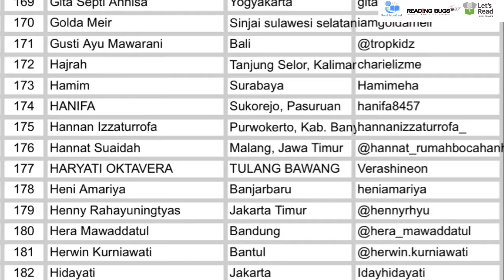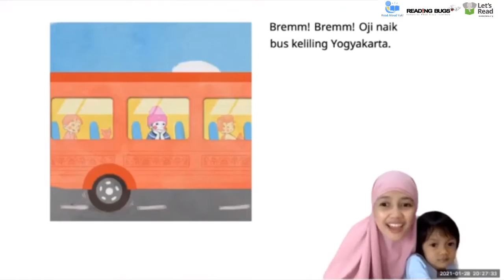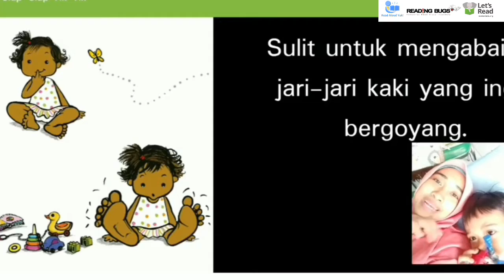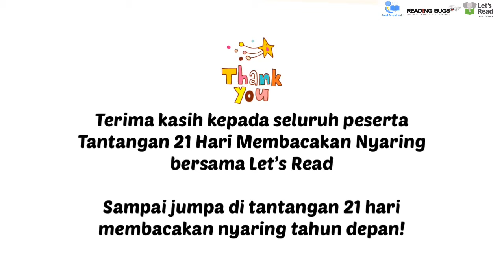Kaleidoskop Tantangan 21 Hari Membacakan Nayring bersama Let's Read Indonesia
Tahun 2021 Komunitas @readaloudyuk kembali mengadakan tantangan 21 hari membacakan nyaring yang bekerja sama dengan Komunitas @readingbugs dan @letsread.indonesia yang berlangsung pada 14 Januari - 4 Februari 2021.

Tahun ini kami berhasil mengumpulkan 513 peserta di awal challenge, dan ada sekitar 203 peserta yang berhasil menyelesaikan tantangan selama 21 hari penuh.

Yeayy terima kasih bantak atas antusiasnya dan sampai jumpa di tantangan tahun depan ya!